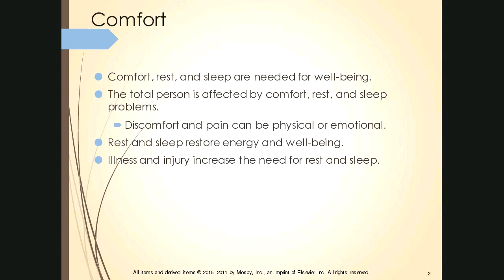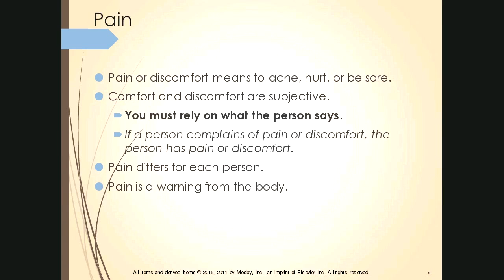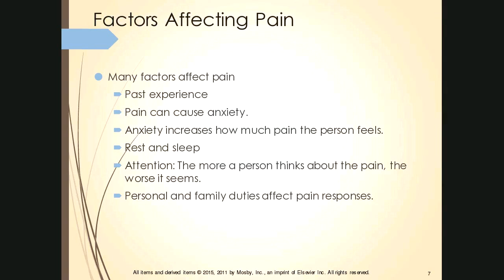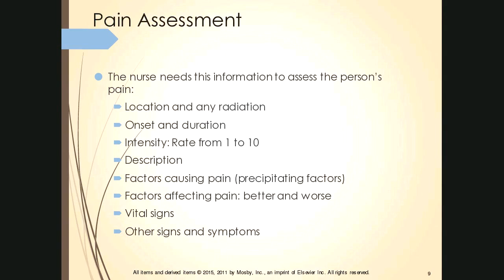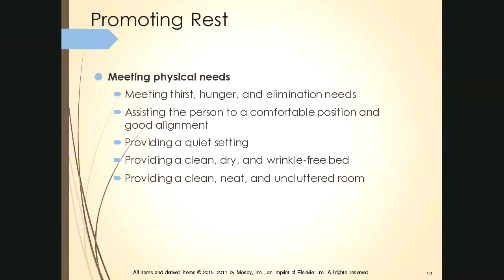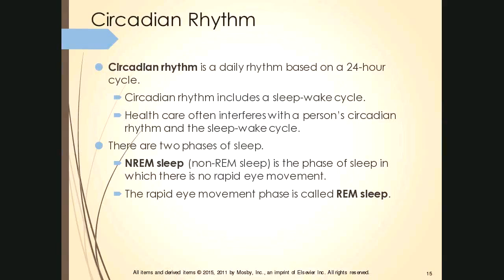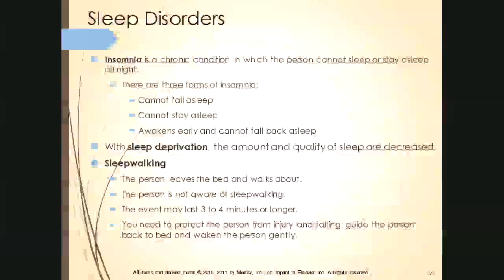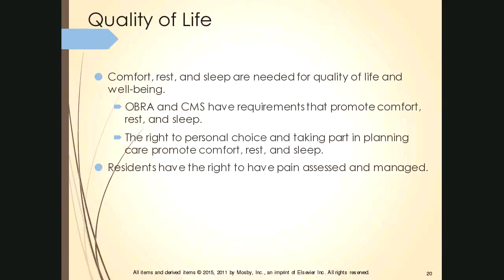Chapter 24 - Comfort/Rest/Sleep